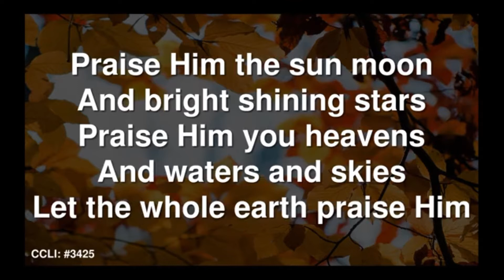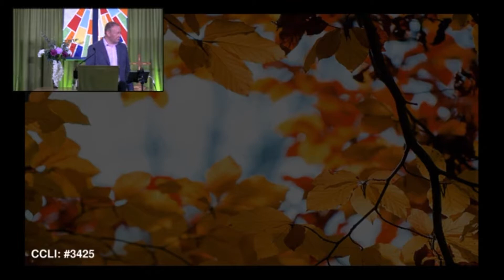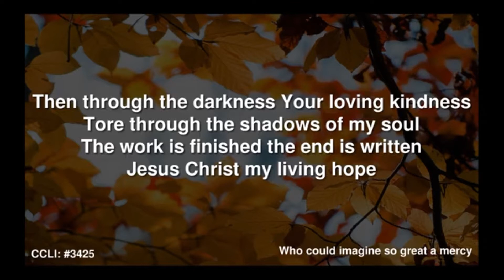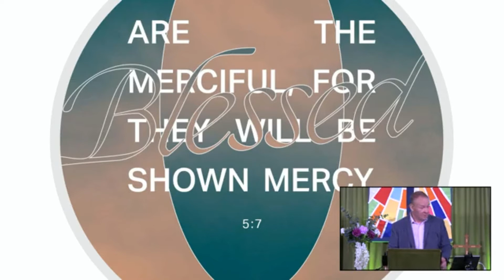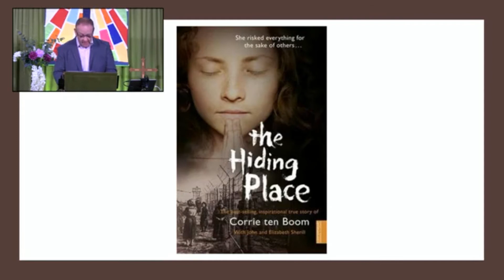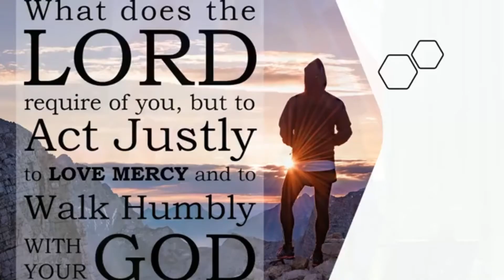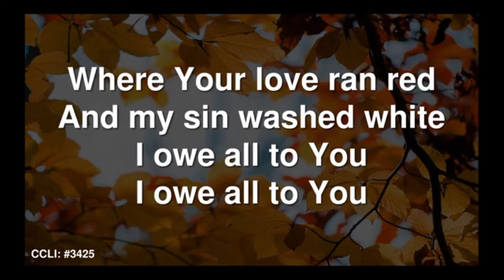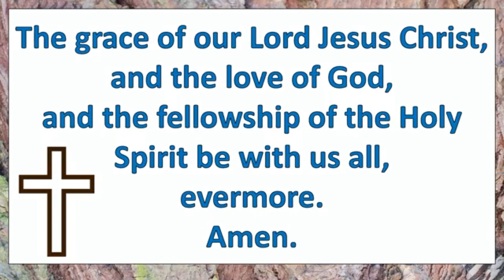Sun 17th Oct 21 This is an 'Act of Worship'-The theme is 'The Good Life-revenge is never sweet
This service Leader and Preacher is Rev'd Simon Atkinson
This is an act of live worship from Brixington Community Church on Sunday 17th October 2021

We have a Streaming Plus copyright licence which is purchased through CCLI (Christian Copyright Licensing International).
We have displayed our CCLi registration number ath the bottom of every screen where we have used material from iSingWorship.